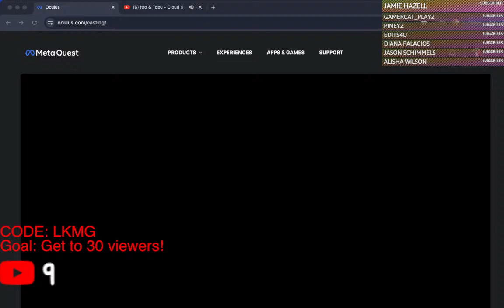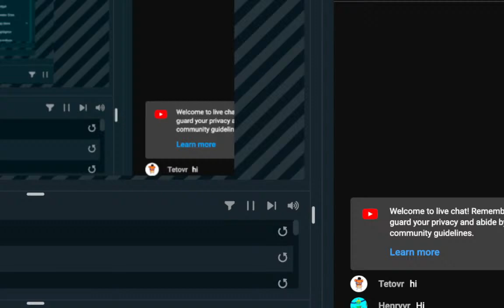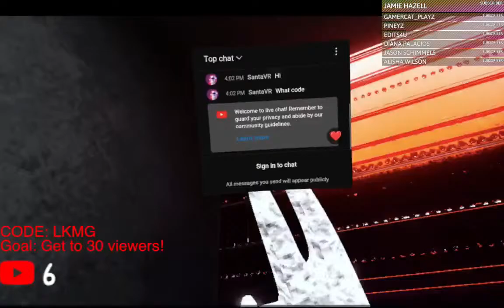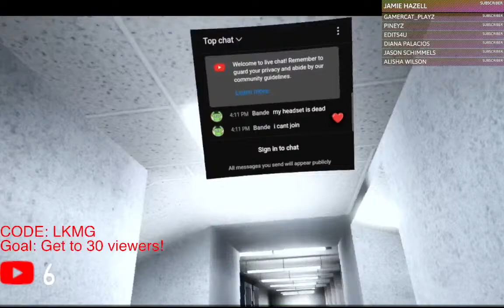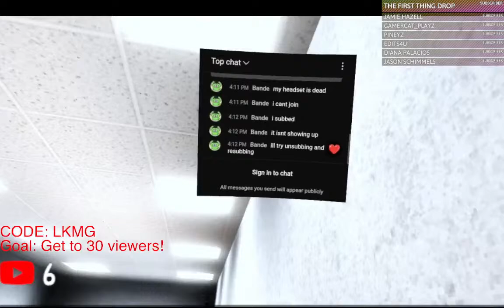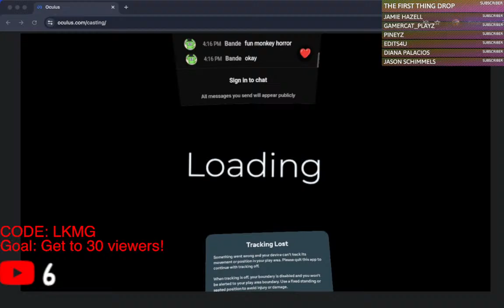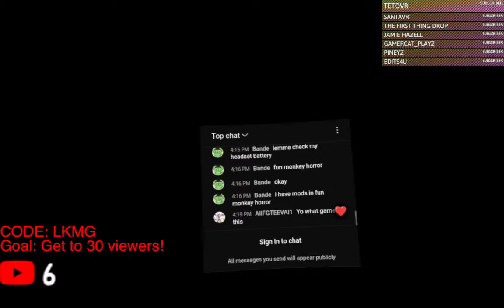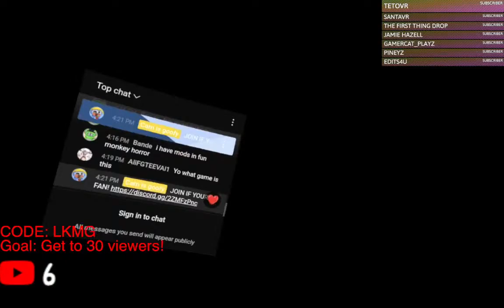PLAYING FUN MONKEY HORROR LIVE WITH VIEWERS!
Hi guys